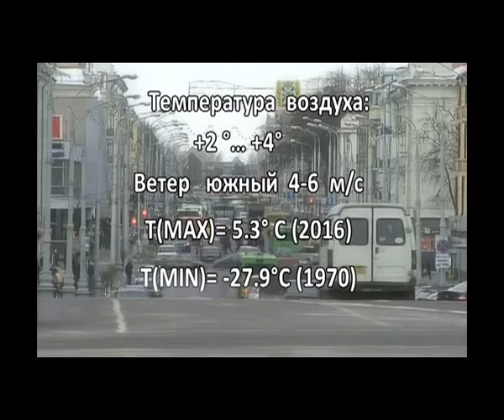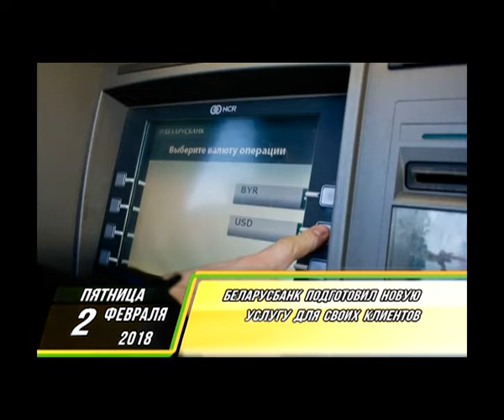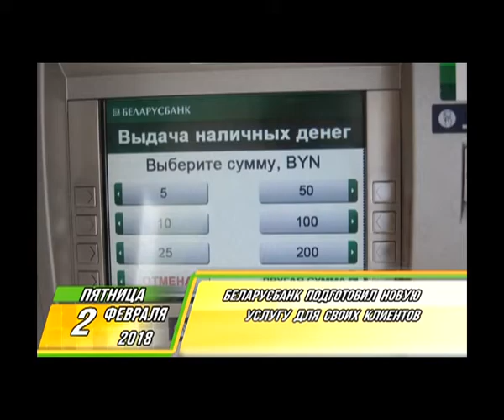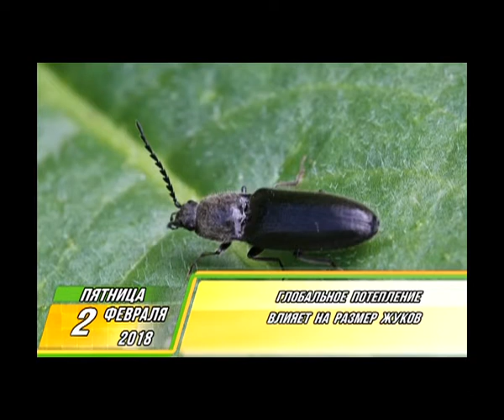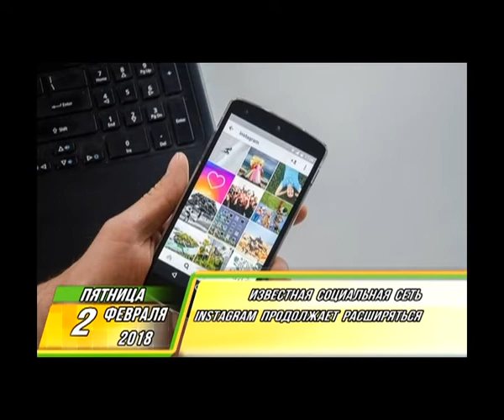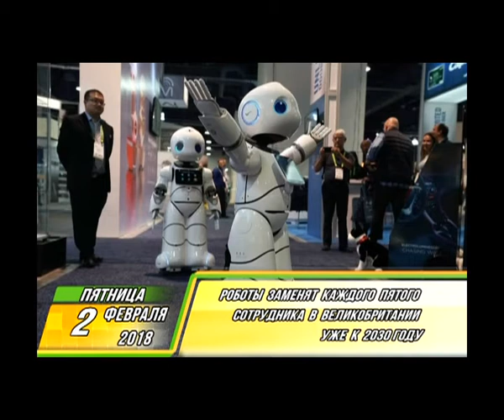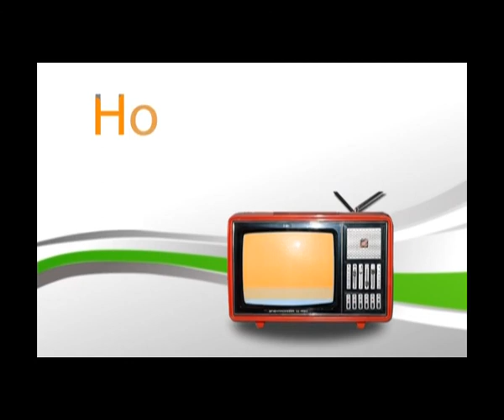Фреш новости 02 02 2018